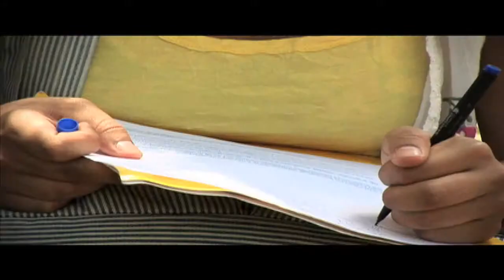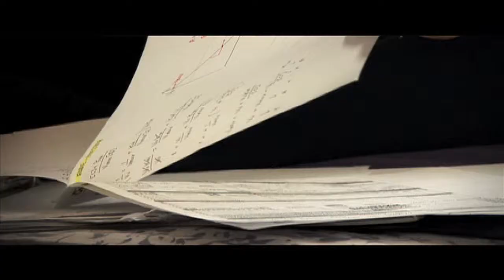Todo lo que vemos - 155 - Televidentes - Vanessa Correa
Todo lo que vemos - 155 - Televidentes